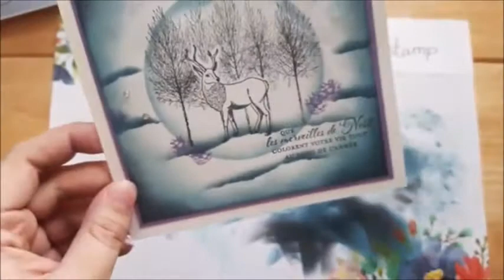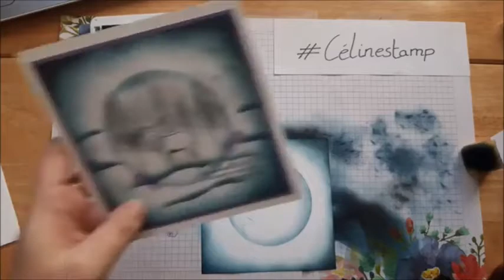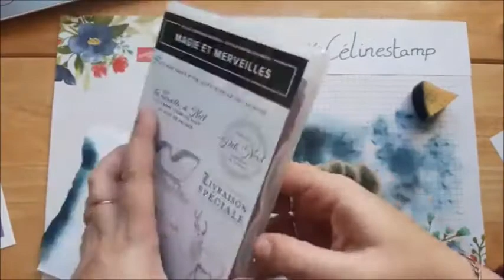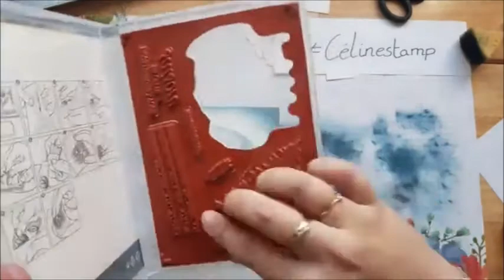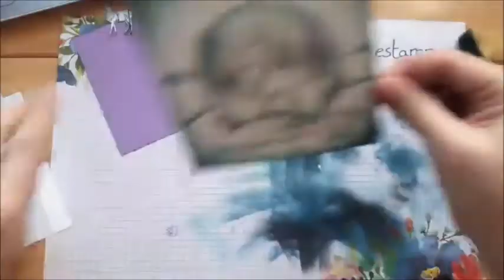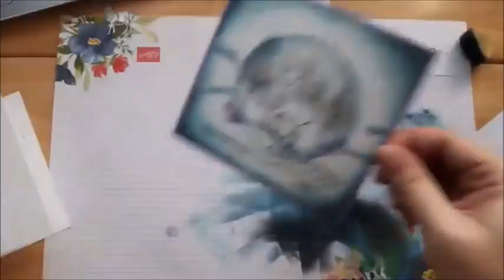Fond de carte à l'éponge, carte de Noël Stampin'Up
N'hésitez pas à faire voyager cette vidéo autour de vous !
Et merciiii pour vos commentaires et vos partages ! ❤
N'oubliez pas le code hôtesse du mois de décembre FCN9VUCW pour recevoir une petite surprise de ma part 😉